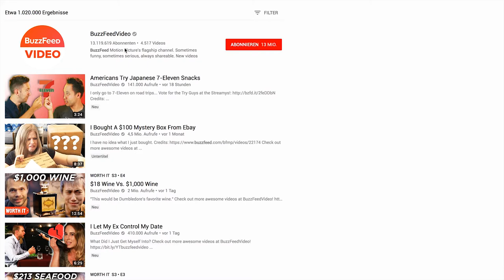Was ich an YouTube hasse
Unser YouYou ist ein bisschen krank geworden :/

Songs ▼▼▼